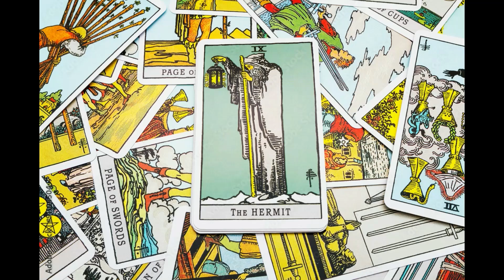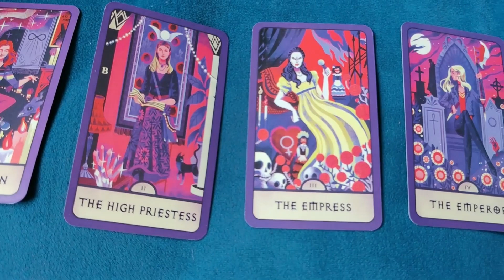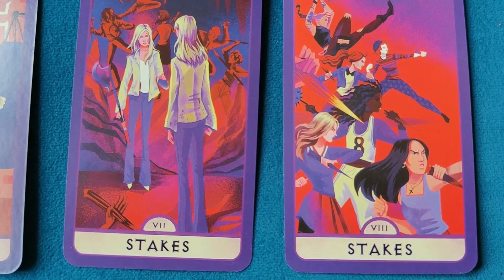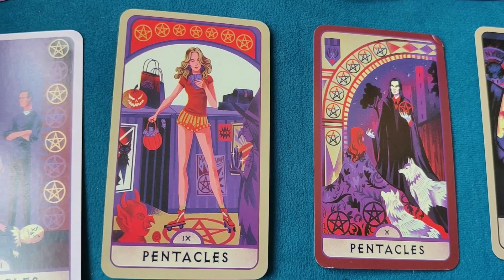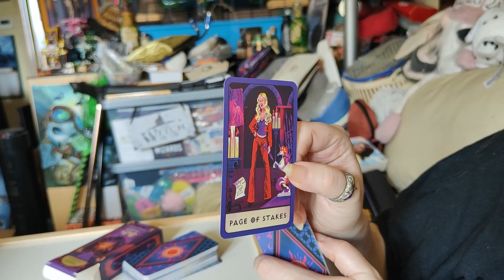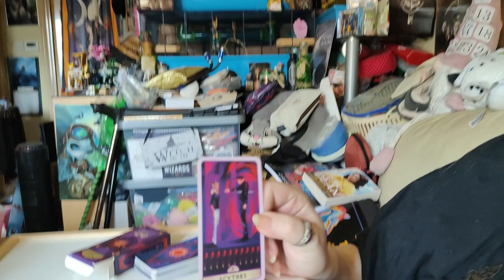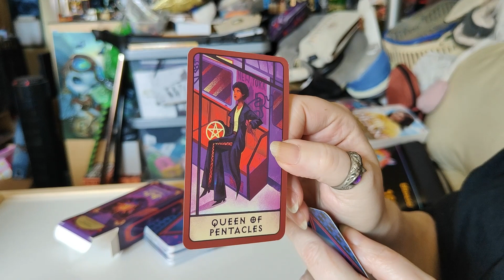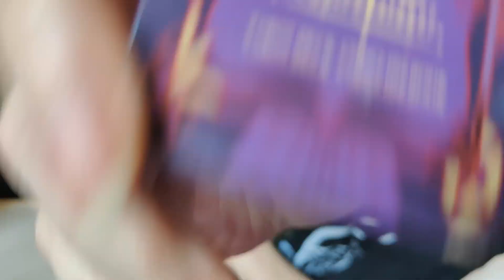Buffy The Vampire Slayer Tarot Deck by Casey Gilly & Karl James Mountford - Tarot Tuesday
Hello and welcome back to Tarot Tuesday where we are looking at the various tarot cards, oracle cards, and others like that, that we own.

We're continuing with the "Buffy The Vampire Slayer Tarot Deck by Casey Gilly & Karl James Mountford".